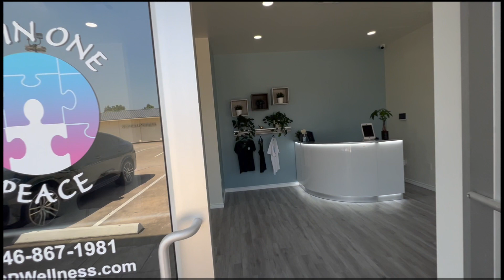We Moved! | NEW Houston Office Tour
Inside look at our Houston office inside All In One Peace Wellness Center conveniently located off the Katy Fwy.

If you are dealing with a hypermobility syndrome or vestibular dysfunction, chronic pain, GI dysfunctions or bowel disorders such as constipation or irritable bowel syndrome (IBS), bloating, recurrent subluxations, dislocations, or autonomic dysfunction, our myokinesthetic technique and specialized physical therapy treatments for your specific type of EDS could be a huge help and provide you with a lot of relief.

If you’re in the greater Austin or Houston area, feel free to contact us directly to schedule a consult or check out our 3-Systems Blog to get additional information on EDS, POTS (postural orthostatic tachycardia syndrome), Dysautonomia, and many other complex conditions that can be effectively treated by the “Parr PT Method”, our personalized and holistic approach to manual therapy.

We utilize hands-on manual therapy and myokinesthetics to treat:
– EDS | Ehlers-Danlos Syndrome
– POTS | Postural orthostatic tachycardia syndrome
– Hypermobility & dysautonomia
– Chronic pain, fatigue & illness
– Neurological disorders & brain injuries
– Sports or work-related injuries
– MS, strokes & seizures
– Scar pain
– Bowel Disorders such as constipation, IBS, or gastroparesis
– Gait and mobility issues
– Knee pain, shin splints & plantar fasciitis
– Neck pain & shoulder pain
– Back pain & leg pain
– Gout, CRPS, and inflexibility

Jonathan Parr PT, CSCS, EP, MCMT, CBIS